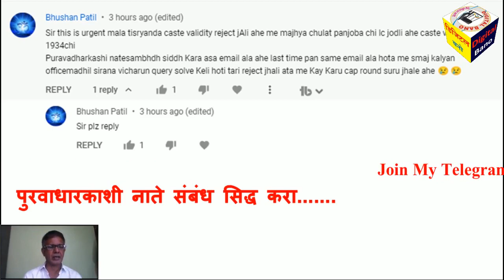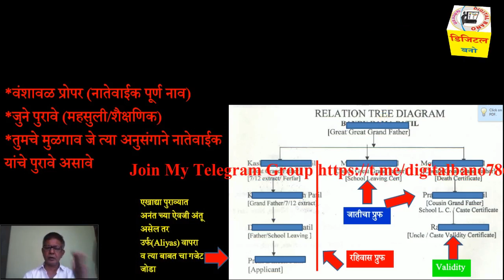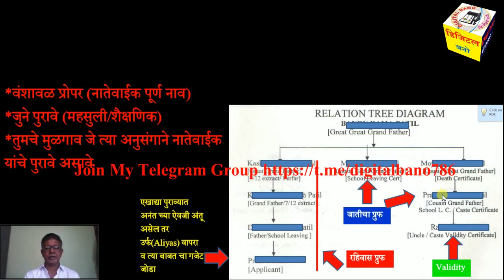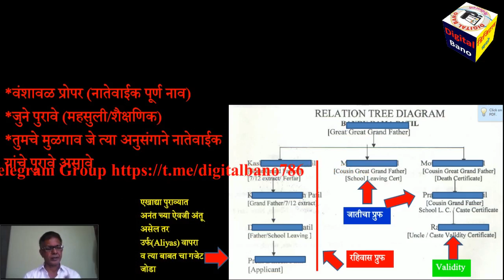Caste Validity तिसऱ्यांदा Reject,काय करावे | जात पडताळणी | वैध्यता प्रमाणपत्र | Cast Verification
1.Application Form + Payment Recept + Original Caste Certificate + All Documents attested
2. Form 15A/CET Application
3. Form 3
4. Form 17
5. हमीपत्र